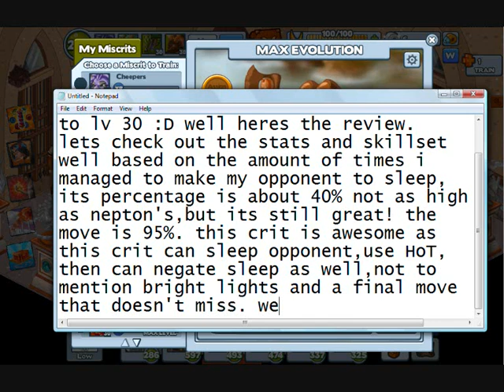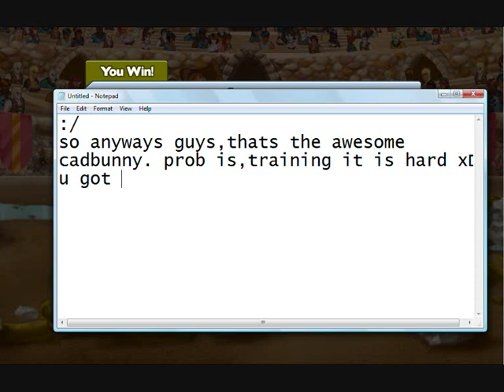Miscrits SK-Cadbunny Review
OMMIGOSH GUYS!!! sorry for not posting vids lately. busy with school work and stuff but heres a fresh new vid,during the mean time,this week,you can look forward to many reviews :)
and sorry for the late upload of this video,really sorry :(

Stats:

Health:Strong

Elemental attack:Max

Elemental defense:Max

Physical attack:Weak

Physical defense:Strong

Speed:Max

Skillset:

Sugar high(16) enchangted:replenishes 10 health(makes the user immune to sleep for 5 turns)
Mush(19) enchanted:+3 dmg
Hyper power(22) enchanted:+2 to buff
Caramel cushion(25) enchanted:+1 round of HoT(heal over time)
Chocoquake(28) enchanted:+5 dmg(has chance of sleeping)
Sugar rush(30) enchanted:+1 repeat(This attack does 9 damage and attacks 4 times when enchanted)